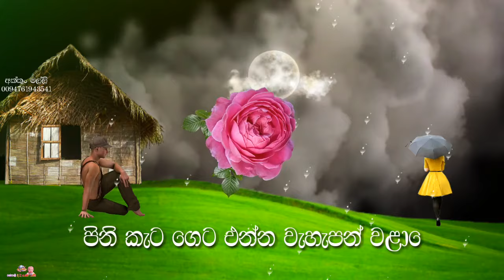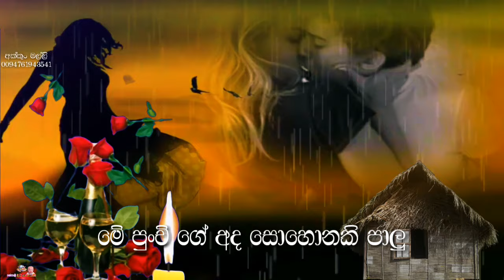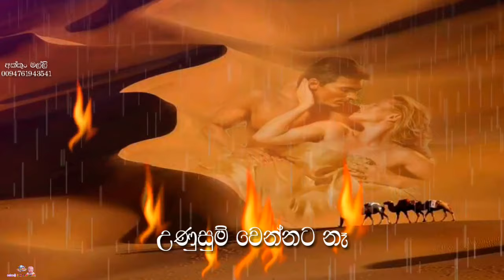පිනි කැට ගෙට එන්න වැහැපන් වළාවේ / පුන්සිරි සොයිසා